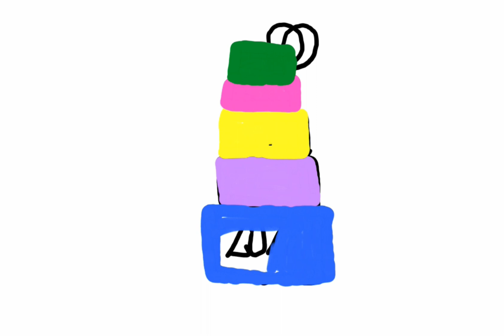Happy new year 2024 new year cake drawing Easy Pencil cake sketching step by Step Sanatorium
new year drawing new year card making new year song new year song 2024 new year geet new year movie new year  status  new year cake
happy new year 2024 new year cake celebrateing new year 2024 status
2024 drawing

new year geet
new year movie